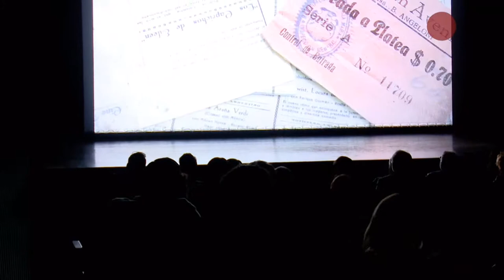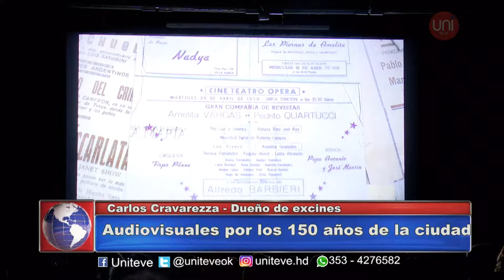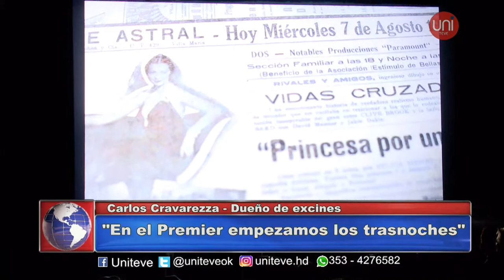Homenaje audiovisual al cine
En el marco de los 150 años de Villa María, en el Centro Favio se organizó una serie de homenajes audiovisuales. Carlos Cravareza, dueño de cines clásicos de la ciudad y de Villa Nueva, habló precisamente en el homenaje al cine. Tres espectadoras habituales del Espacio INCAA también dijeron lo suyo.